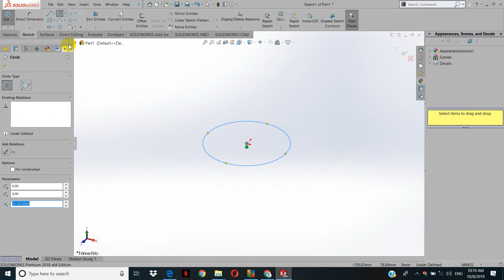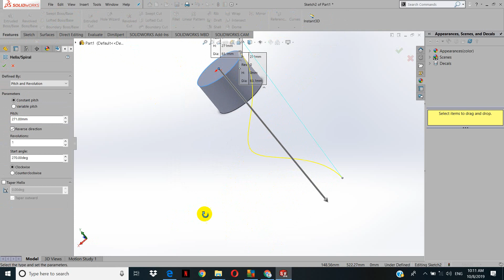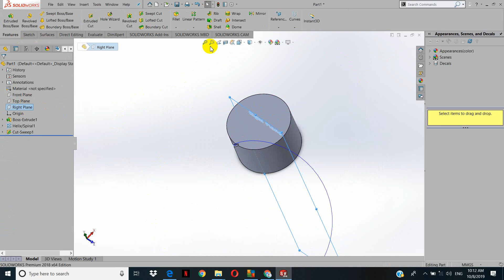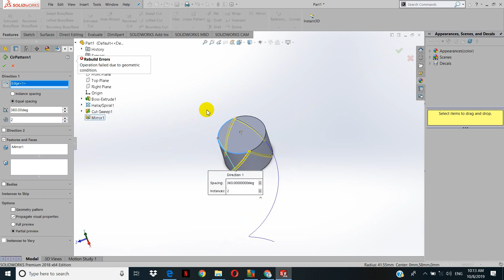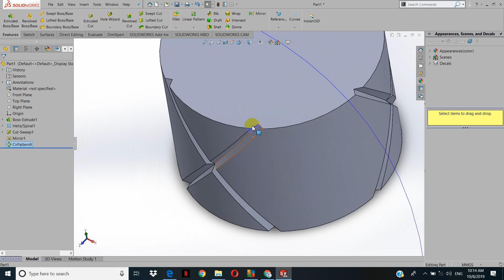طريقة عمل الترتره على solidworks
الطريقه صح لكن انا اللى اخترت اتجاه ال mirror على plan غلط